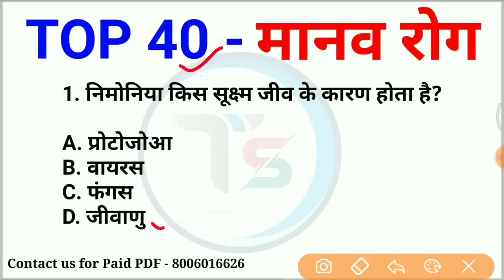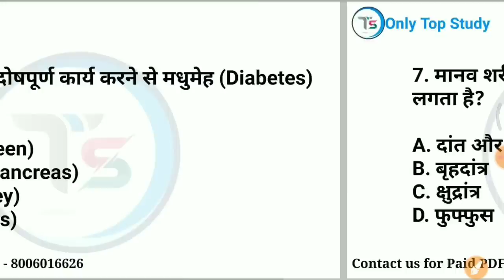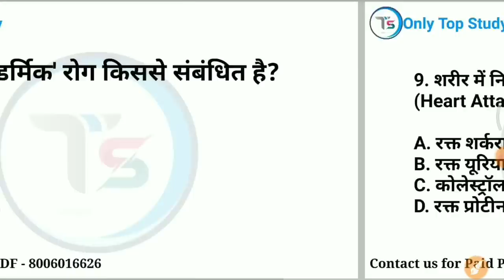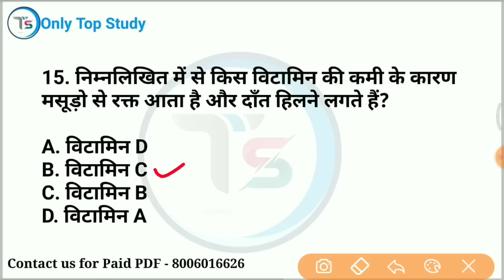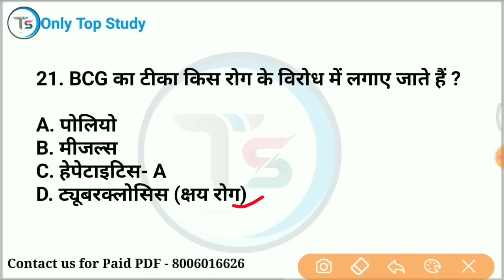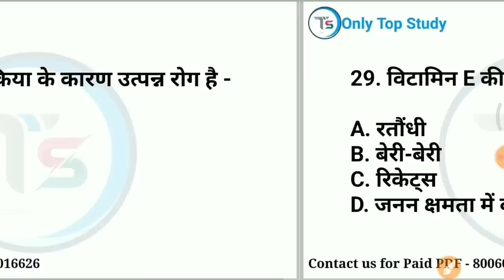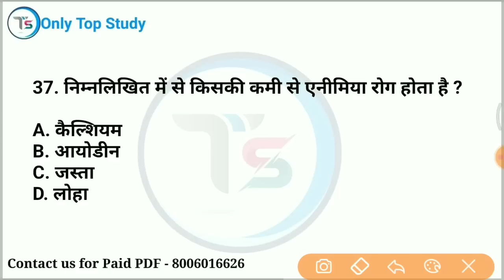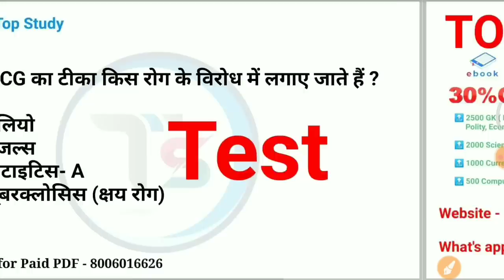TOP 40 : Human Disease [मानव रोग]|Human Disease important GK | Science GK Quiz in Hindi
mix-onlytopstudy

groupd
ssc
 upsi
 upsc
 mpsc
 only Top Study
ssc
 railway
 cds
 nda
afcat
 upsssc
upsi
 complete history
competitive exams
 must watch history questions
 gk only Top Study
 polity trics
polity tricks in hindi
Exam preparation
General knowledge
 Lucent gk
Static gk
only Top Study
 trick
 gk trick
 upsc
ssc
psc
si
 Constable
 ntpc
railway
 sscgd
 delhi police
 science tricks
only Top Study
best quality video
 in hindi
railway alp
up tet
ctet
upp2022
TOP study